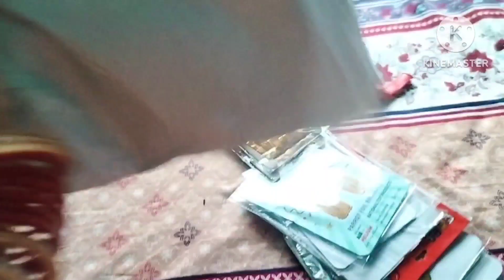Shivansh's Birthday Celebration 🎉||Part -1